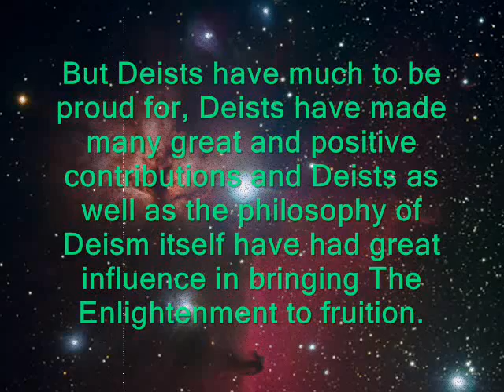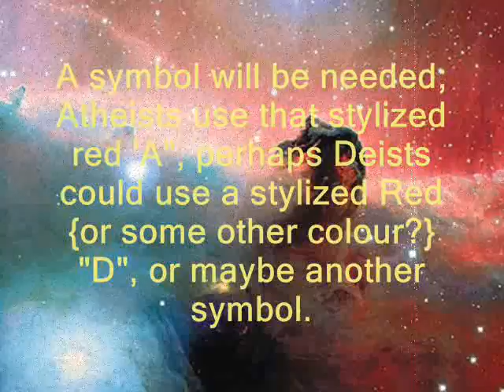Deist Out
This is courtesy of The Very Irreverend Bill Baker -- from his blog, The Duelling Deist

Please share your thoughts and ideas with Bill!!